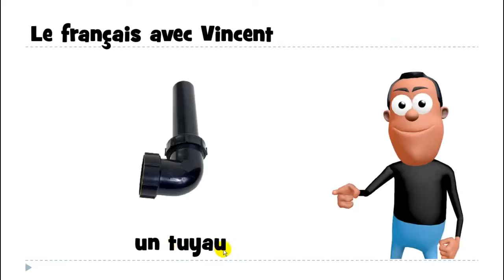பிரஞ்சு மொழி அறிய# 1 mot # un tuyau